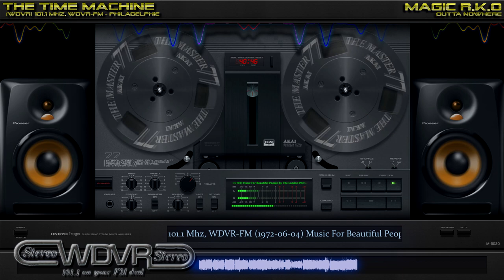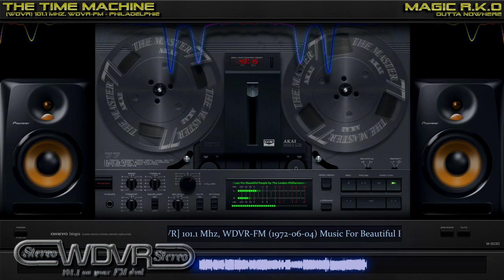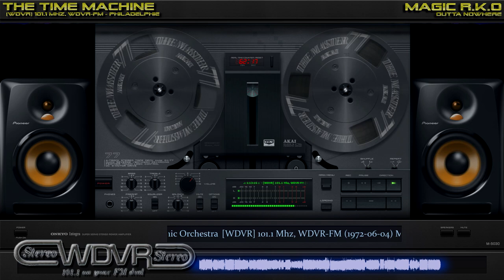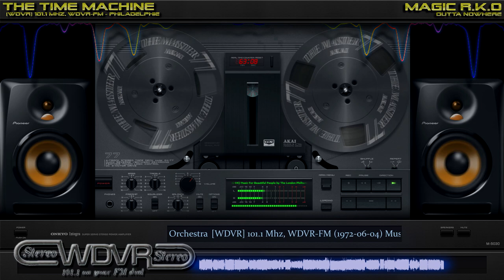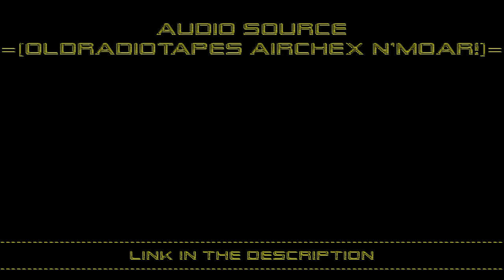[WDVR] 101.1 Mhz, WDVR (1972-06-04) Music For Beautiful People by The London Philharmonic Orchestra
Radio Station: [WDVR] 101.1 Mhz, WDVR-FM
Broadcast: Music For Beautiful People by The London Philharmonic Orchestra
Location: Philadelphia, PA (USA)
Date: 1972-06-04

Hosted By :
Mastermixes Dj' :
Slogan : "101.1 On Your FM Dial"

Source : Oldradiotapes Airchex N'Moar!
Origine Bitrate: 320 Kbps
Restoration: Yes (PAN, EQ, Amplitude Ehanced, Db+- 320 kbps)
Reconstruction: No (face A to B or other)